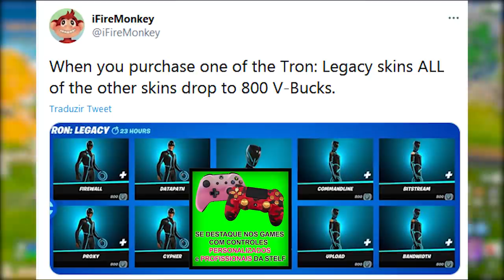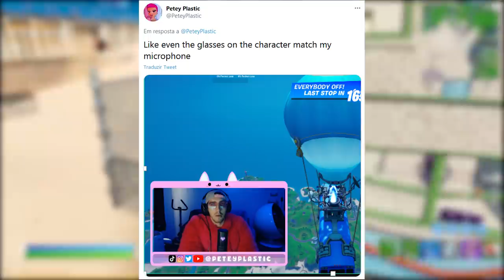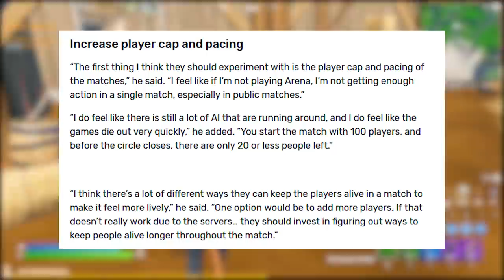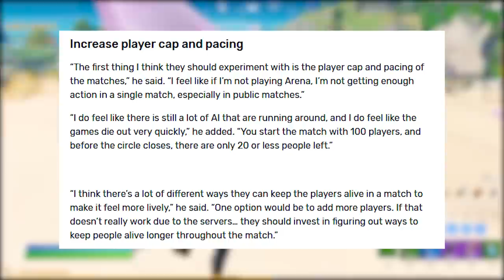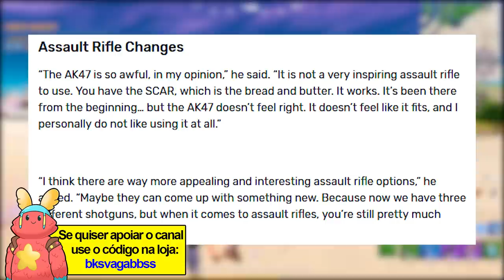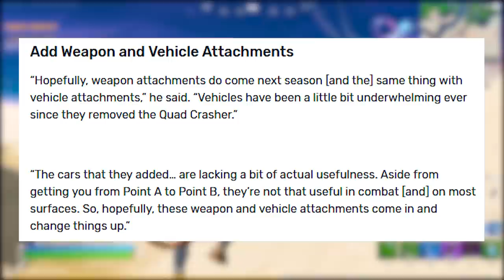FORTNITE - SKIN CÓPIA POLÊMICA, PROMOÇÃO LOJA e MUDANÇAS TEMPORADA 6?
Fala gurizada, nesse vídeo comento sobre polêmica skin Fortnite Battle Royale, skins mais baratas na loja e possíveis mudanças na Temporada 6. Espero que gostem :)